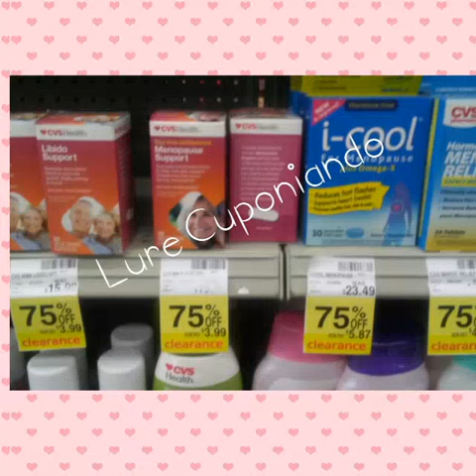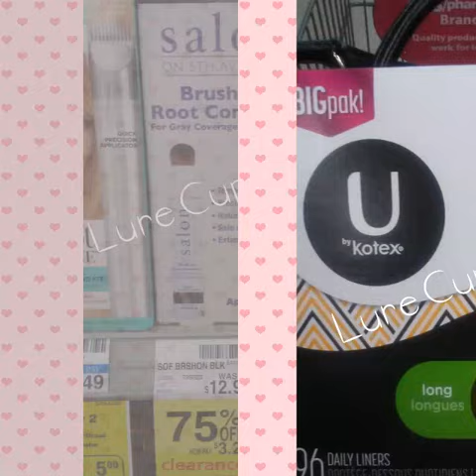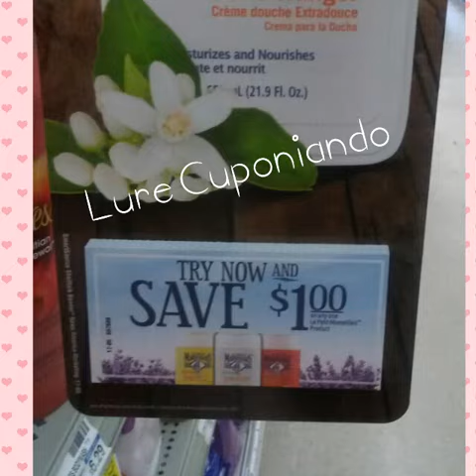Liquidaciones y Cupones que encuentran en CVS